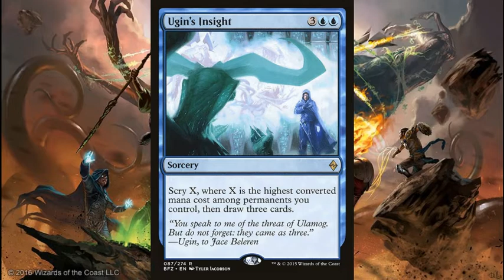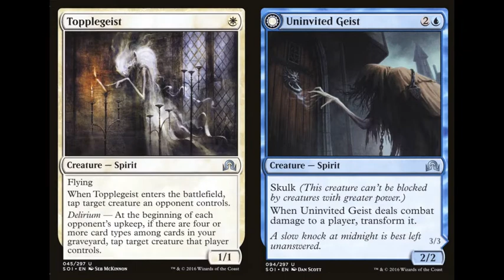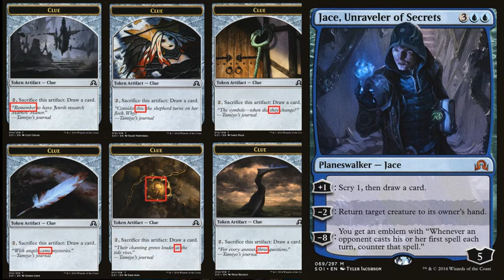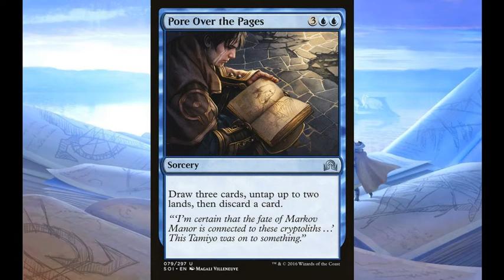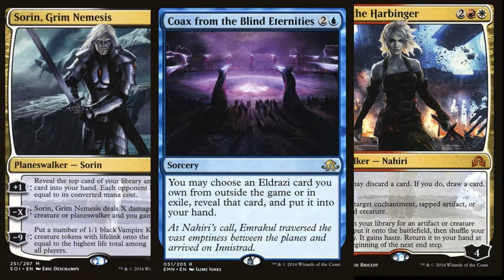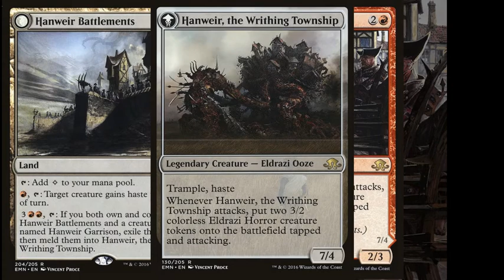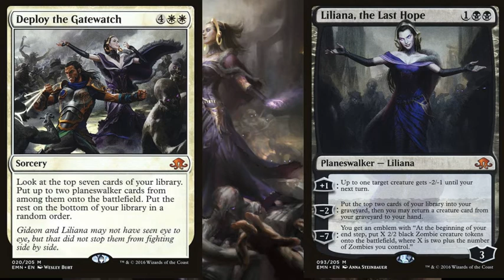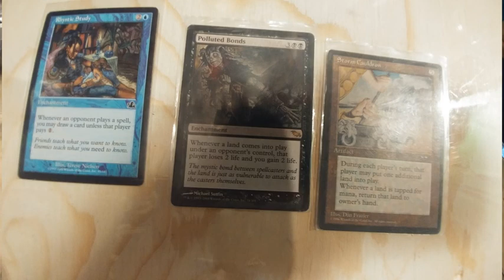Terrain Basique – EP40: Innistrad: Jace contre Emrakul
Enregistré le 25 Mai 2019, diffusé le 7 Août 2019. Épisode sur le Lore de Shadow Over Innistrad & Eldritch Moon

Rejoignez notre serveur Discord !